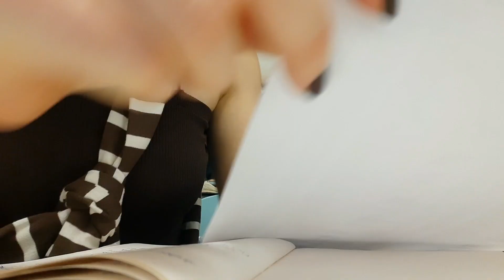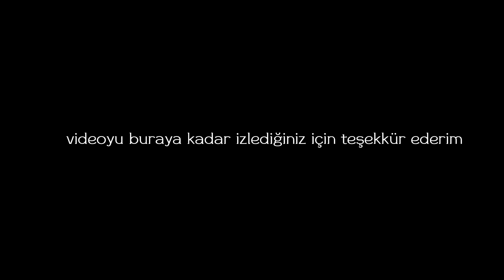Diş Hekimliği Öğrencisinin Bir Haftası/ topluluklar, pratik derslerr